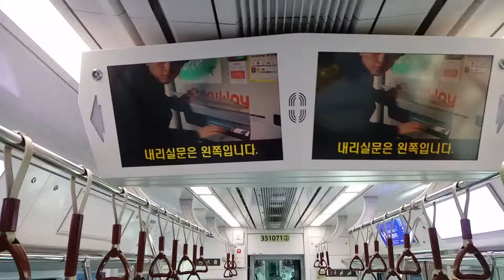코레일 수인선 원인재역 안내방송 (TTS)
[촬영일] : 6/6
[행선지] : 오이도→인천
[편성] : 351x71
[열번]
[열차등급] : 광역철도(수인선)

[안내방송] : (얼씨구야) 이번 역은 원인재, 원인재 역입니다. 내리실 문은 왼쪽입니다. 인천지하철 1호선으로 갈아타실 고객께서는 이번역에서 내리시기 바랍니다. This stop is Woninjae, Woninjae. This station number is K257. The doors are on your left. You can transfer to the Line number 1, Incheon subway.

이 영상을 사용하거나 퍼가고 싶은 분들께서는 댓글로 말씀해주시기 바랍니다. 허락 없는 퍼가기는 신고나 조치 대상입니다. 또한, 이 영상의 원본 파일을 원하시는 분께서도 댓글로 말씀해주시기 바랍니다.